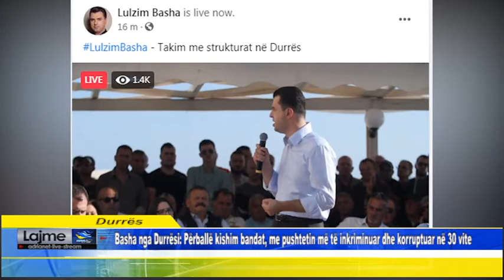Basha nga Durrësi: Përballë kishim bandat, me pushtetin më të inkriminuar dhe korruptuar në 30 vite